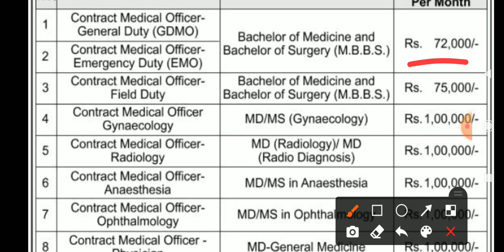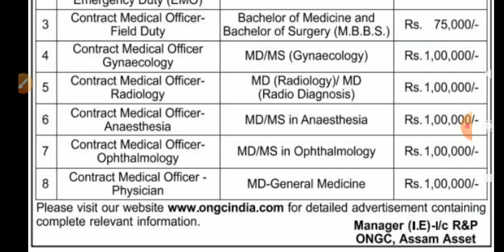ONGC sivasagar job | Assamese job update 2021 | Assam govt job news today | Assam govt new job june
Official notification:-

/YLOONFyx4VI/AAAAAAAAuDg/ke5kZbgNCjooPAPmWGzxALOgQDKsvX2aACLcBGAsYHQ/s855/ONGC-Assam-Assett.png

Assam job
Assam govt job
Govt jobs
Jobs in assam
Assam jobs
Assam recruitment
Assam recruiting
Assam government
Assamese job
Assamese
Assam
Axom
Axomiya
Axomiya sakori batori
Assam sakori
assamese govt
Bibhag
vivag
Department
Job department
Department vacancy
Job news release
Jobs in
Private job
Private job in assam
Private sakori
Job salary
Govt help
Government helping
8 pass job in assam
8th pass govt job assam
Undermatric job
10 pass job assam govt
12 fail job
12th fail assam govt job
10+2 govt job
10+2 job
10+2 new job assam
10+2 central job
BA job
Bcom job
Bsc job
Graduate recruitment
Guwahati job
Guwahati
Gauhati
Guwahati sakori
Guwahati vacancy
In Guwahati
Guwahatir sakori
Guwahatit sakori
Guwahati vacancy
Nalbari sakori
Nalbari job
Nalbari govt job
Nolbari
Nolbari new job
Dibrugarh job
Dibrugarh govt job
Dibrugarh vacancy
Dibrugarh job update
Dibrugarh sakori
In dibrugarh
Jorhat sakori
Jorhat job
Jorhat job news
Jorhat sakori
Jorhator sakori
Majuli job
Majuli jobs
Tinsukia job
Tinsukia chakori
Tinsukia sakori
Silchar job
Silchar chakri
Silchar job news
Varak
nagaon job
Hojai job
Hojai new job
Dima hasao
ST JOB
ews job
OBC
OBC job vacancy
Minority job
Minority job update
Charaideo job
charaideo govt job
diphu job
Dhemaji job
govt job in dhemaji
Sibsagar job
Karimganj job
Karimganj govt job update
 Hailakandi job
nchill
haflong job
haflong govt job
lumding job
ma pass
Phd job
Teachers recruitment
Admit card
ADMIT CARD DOWNLOAD
ADMIT CARD
ADMIT
HALL TICKET
CALL LETTER
Engineering job
Railway job